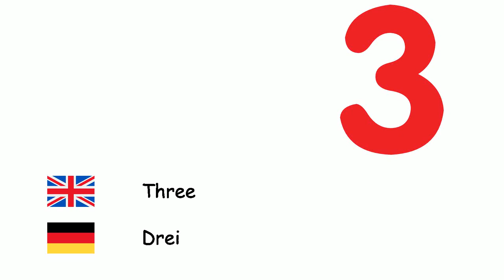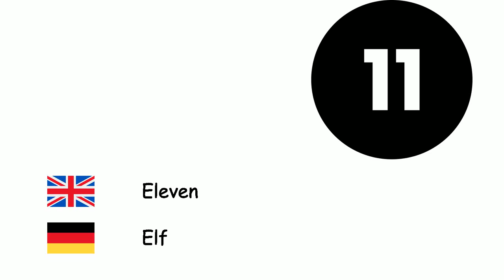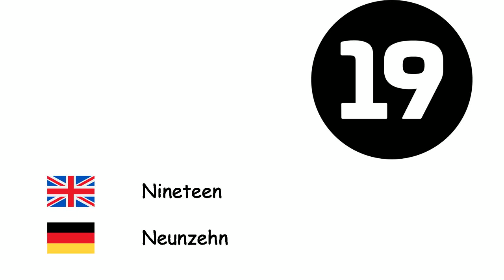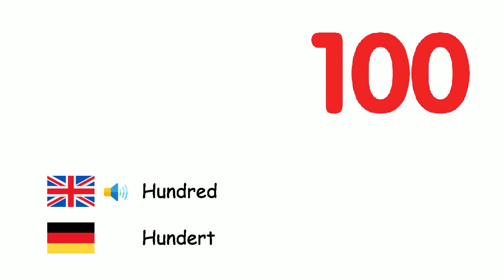Numbers (German language) (en-de)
Fone TV
en-de-4
Zahlen (Deutsche Sprache)
Zero - Null
One - Eins
Two - Zwei
Three - Drei
Four - Vier
Five - Fünf
Six - Sechs
Seven - Sieben
Eight - Acht
Nine - Neun
Ten - Zehn
Eleven - Elf
Twelve - Zwölf
Thirteen - Dreizehn
Fourteen - Vierzehn
Fifteen - Fünfzehn
Sixteen - Sechszehn
Seventeen - Siebzehn
Eighteen - Achtzehn
Nineteen - Neunzehn
Twenty - Zwanzig
Thirty - Dreißig
Forty - Vierzig
Fifty - Fünfzig
Sixty - Sechzig
Seventy - Siebzig
Eighty - Achtzig
Ninety - Neunzig
Hundred - Hundert
Thousand - Tausend
Million - Million
Billion - Milliarde